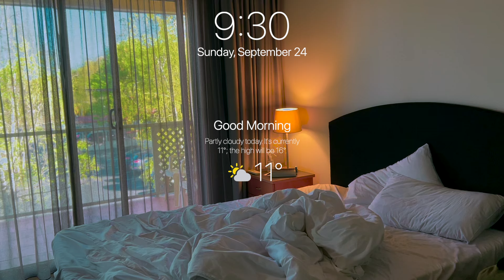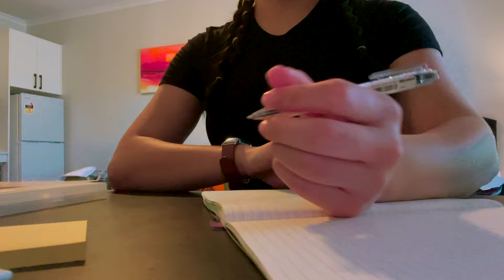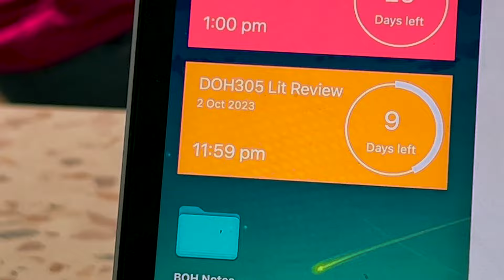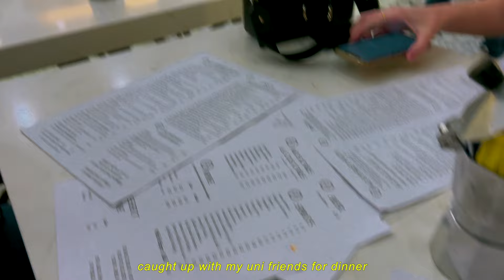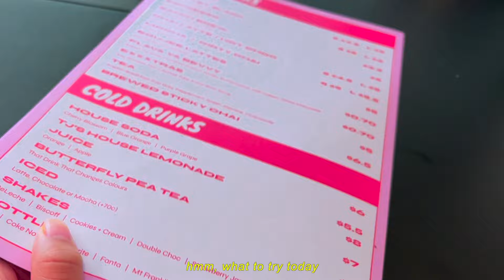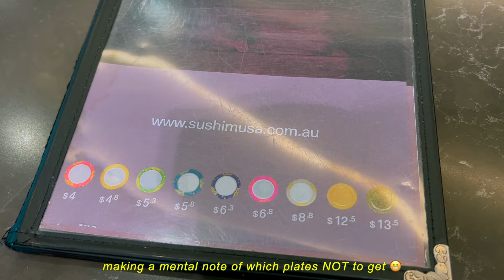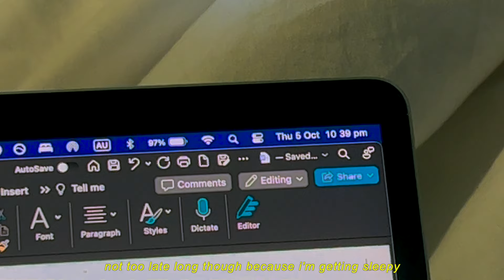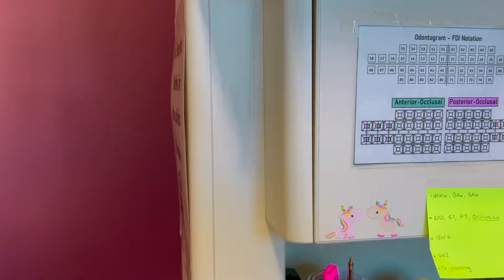productive uni vlog 🦷 || studying in cute cafes 🍵🍰, dental clinic interning, pilates 🩰🎀, skincare 🧴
✧*･⁺ﾟ✧ oral health therapy (OHT) / dental hygiene /pre- dental school student, productive study and uni vlog. clinical internship placement at a dental clinic in canberra. living alone diaries,  study vlog in aesthetic cafes, pilates classes, work life balance, skincare routine ✧*･⁺ﾟ✧

hi ☺️

this seemed like such a busy and chaotic vlog: me in my pilates princess era, eating at cute restaurants and cafes, study study studying, skincare routines and dental clinic interning! she really got the hang of the "work life balance" in this vlog 🥲

i also changed up my editing style a little bit in this vlog. what do we think?

as always, hope that you are healthy, happy and thriving!

1228; ♡